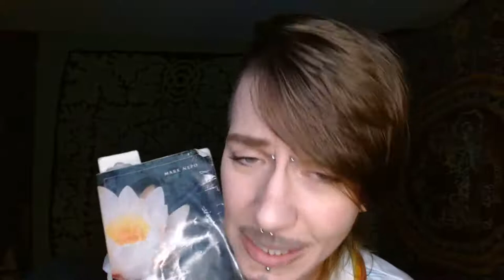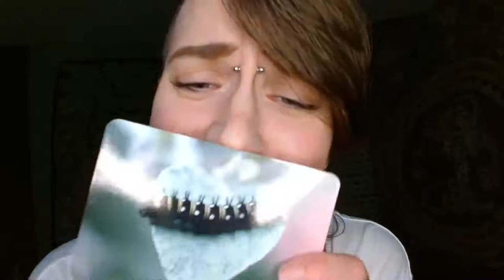In The Rooster's Nest - His Morning Crow 10.21.2021 (Ducktales)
Throwback Thursday!! :P

Welcome to The Rooster's nest!
Our insights from The Book of Awakening by Mark Nepo
were about being honest, and about being a friend.
Being able to know someone through thick and thin, broken and full, through ages of change,
and still, be in each other's presence with the essence of "who are you?"
Always room for questions, not believing you completely understand.
This leaves room for other to unfold before you.

Our card from The Nature of Infinite Love and Gratitude deck today was
"Intuition" - with a magnificent caterpillar on a fuzzy leaf.
"No matter which path I choose, being courageous, following my heart, and trusting my intuition keeps me moving. Intuition nourishes my soul to sing: "It's time for my awakening!"

For Throwback Thursday I sing a song from an old favourite show from childhood.
"Duck Tales" from the show, circa 1989 - my birth year!
The song was written and composed by Mark Mueller, and performed by Jeff Pescetto.

Thanks for tuning in ya'll and remember!!

1. You can Never Fail if you Never Give Up
2. Everyone IS SOMEONE and
3. If you ever feel down, all you have to do, is say
"Cock-a-doodle-doooo!"

And I'll be with you!!